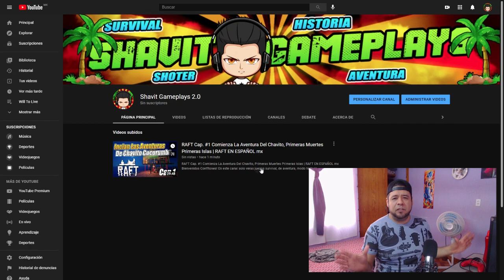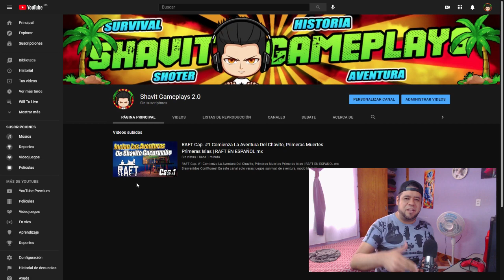Si Eres Suscriptor Mio Esta Invitacion Es Para Ti, Bueno y Aunque No Lo Seas XD!